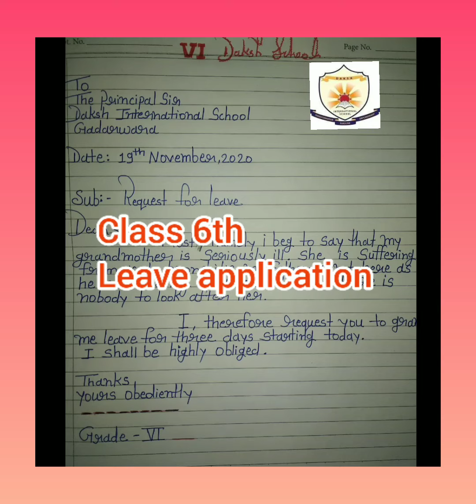Leave application to the principal sir ( CLASS 6th ) Daksh school..